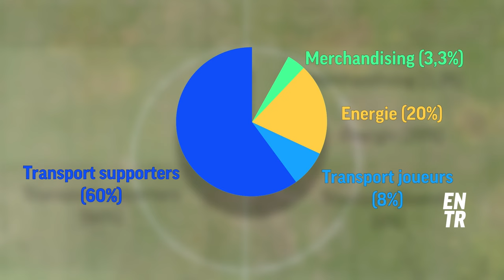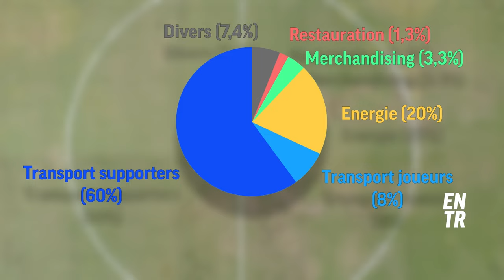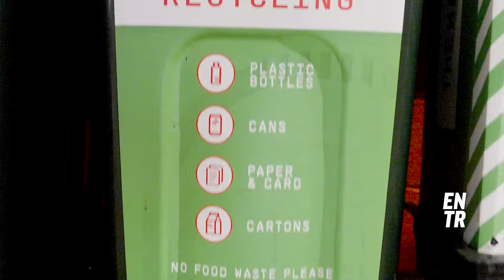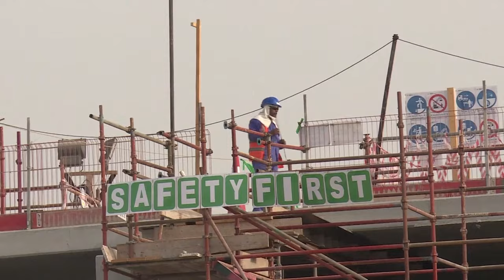Le football devient vert ?!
Le FC Nantes vient d’annoncer que son équipe prendrait le train, l’OL a fait installer des panneaux solaires, l’Amiens SC veut devenir le premier club zéro déchet… Y aurait-il comme un vent de changement sur la planète football ?

Difficile à croire après la dernière Coupe du monde, qui aurait généré autant d’émissions de CO2 que la RDC en un an. Et pourtant, ça commence à bouger et ce petit vent nous arrive de l’autre côté de la Manche.

Alors on a pris le train direction l’Angleterre, le pays qui a inventé le football… et qui pourrait le réinventer !